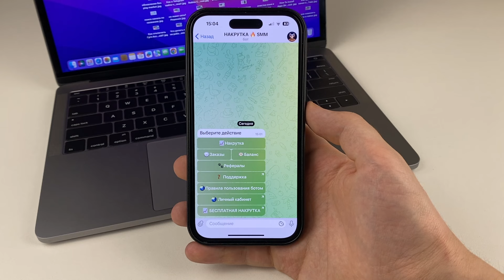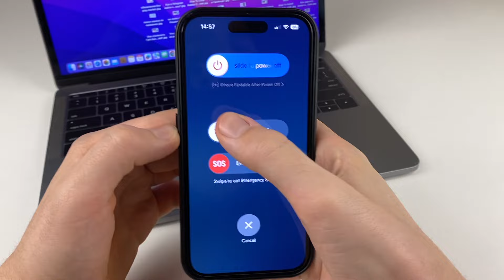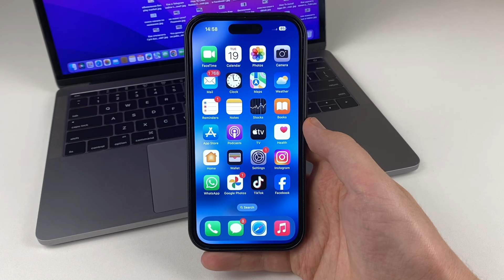Как перезагрузить iPhone если он завис или не реагирует на касания?